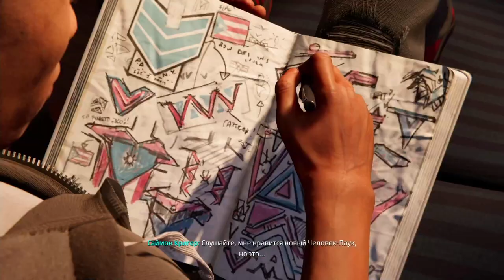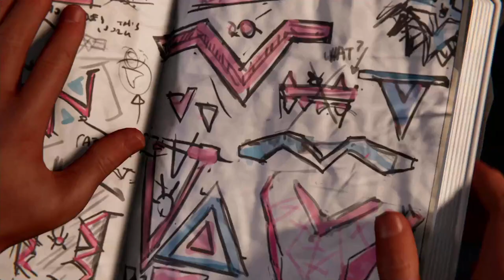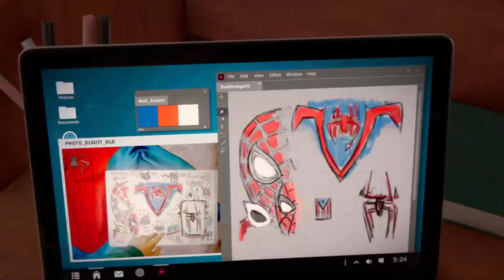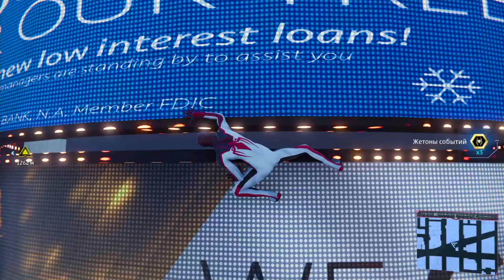Spider Man Miles Morales Part 2